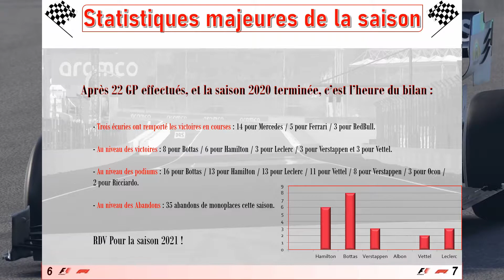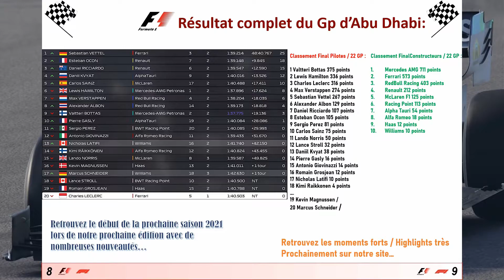F1 2020 carrière 22 # version PC (Mods) / Résumé Gp d"Abu Dhabi + Race Highlights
Vingt deuxième Magazine F1 NOUVEAU FORMAT cette saison pour F1 2020 édition Deluxe Schumacher.
Mode carrière / Écurie choisie : Williams

J'ai tenu compte des commentaires et remarques en retravaillant intégralement la mise en page, et le format. J'espère que cela vous plaira !

N'hésitez pas à faire pause pour lire =)
Il sera plus facile d'apprécier cette vidéo sur PC ou tablette en raison de la lecture des articles, mais la nouvelle mise en page permet une lecture sur plus petits écrans désormais.

Merci à mon ami Peter Roche pour son inspiration /
Thanks to my friend Peter Roche for his inspiration :